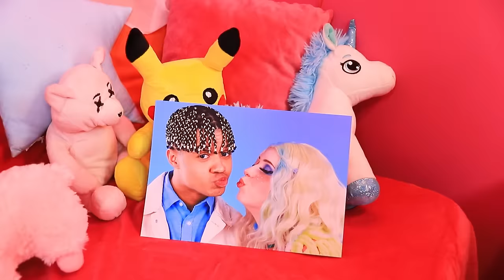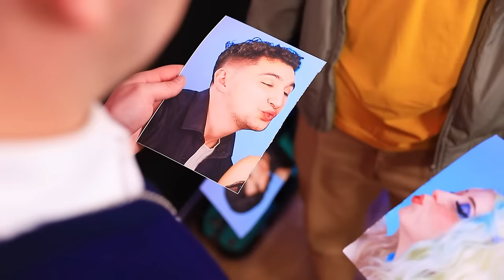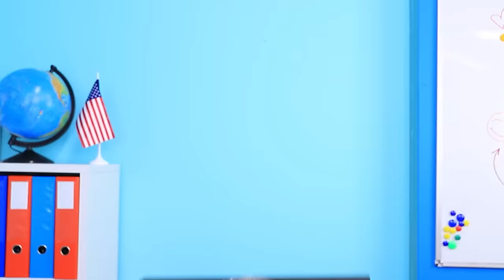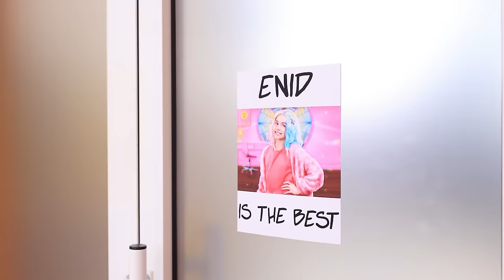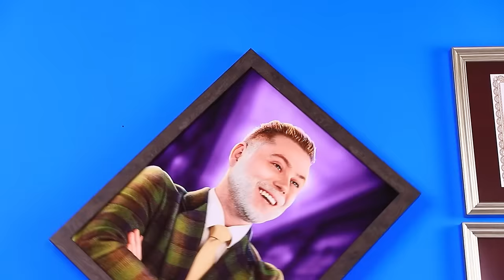Wednesday’in Erkek Arkadaşı vs Enid'in Erkek Arkadaşı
Wednesday’in erkek arkadaşı vs Enid'in erkek arkadaşı! Daha önce hiç böyle bir şey görmediniz! 😱 Hangi çiftin daha havalı olduğunu görmek için Wednesday Addams ve Enid Sinclair, erkek arkadaşları Mike ve Taylor'ı Nevermore Akademisi'ndeki en iyi çift yarışmasına katılmaya ikna etti! 🥇 Ancak çocuklar bu fikirden pek hoşlanmadı, çünkü birbirleriyle rekabet etmek ve hoş olmayan zorluklardan geçmek zorundalar ama aşk için ne yapılmaz ki?  Ayrıca, her zaman kavga eden kızları uzlaştırmanın zamanı geldi. 🫶🏻 Kim kazanacak ve Akademi'deki en iyi çift kim olacak? Wednesday Addams ve Enid Sinclair en iyisi olacak mı? 🏆 👭 Acele edin ve öğrenmek için videoya tıklayın. İyi seyirler!